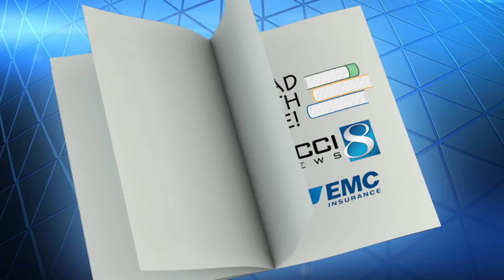May 2016 RWM